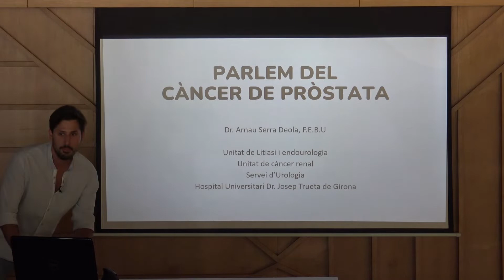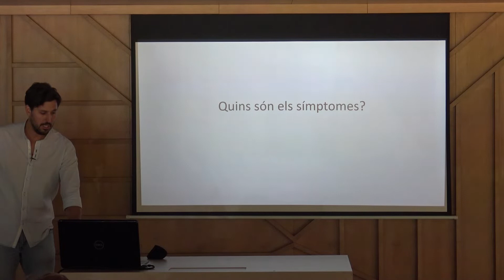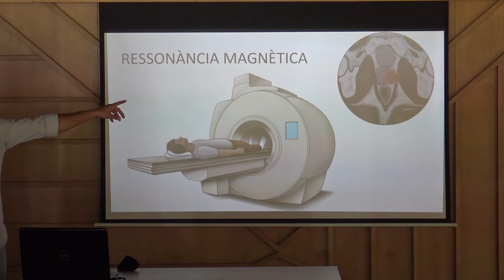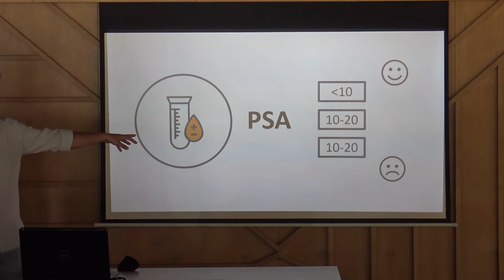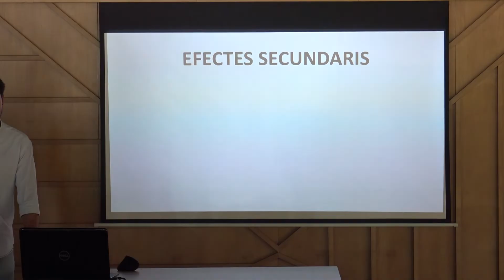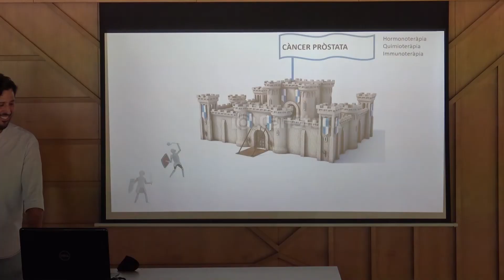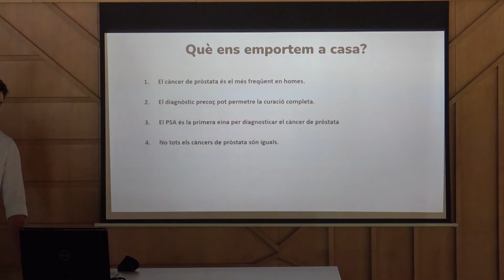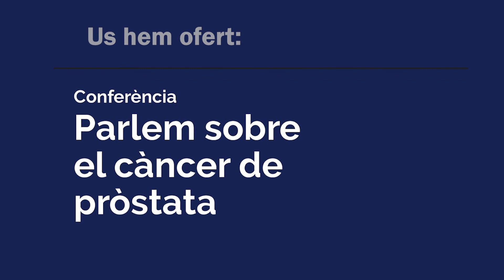EL CÀNCER DE PRÒSTATA xerrada del Dr Arnau Serra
El Dr. Arnau Serra presenta a Puig-reig tot el que hem de saber sobre el càncer de pròstata, convidat per l'Associació Contra el Càncer de Puig-reig.
1) És el càncer més freqüent en homes, un de cada 8 el tindrà al llarg de la vida.
2) El diagnòstic precoç pot permetre una curació completa.
3) L'eina més eficaç per diagnosticar-lo és una anàlisi de sang: PSA.
4) No tots els càncers de pròstata són iguals.
5) Alguns càncers de pròstata no s'han de tractar ja que no causen problemes.
6) Molts càncers de pròstata disseminats, encara que no es curin, poden controlar-se i es converteixen en una malaltia crònica.